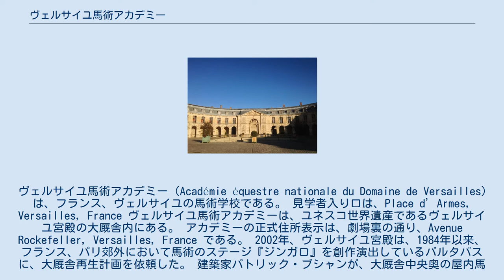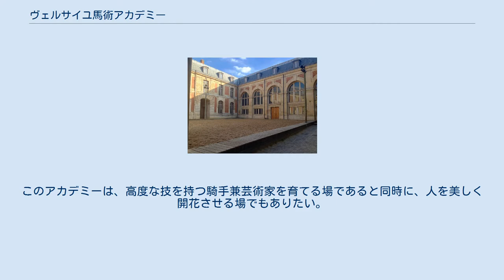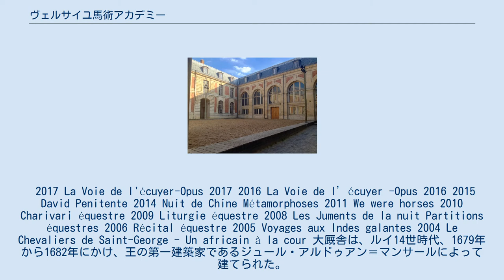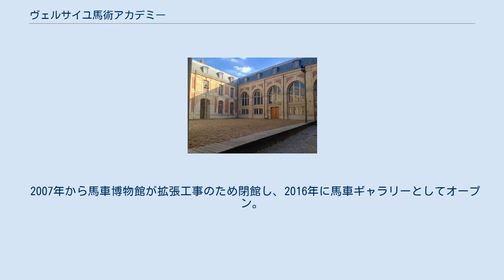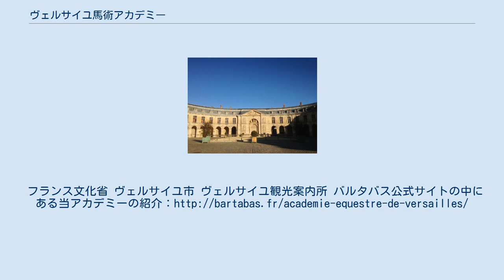ヴェルサイユ馬術アカデミー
ジュール・アルドゥアン＝マンサール
ヴェルサイユ馬術アカデミー（Académie équestre nationale du Domaine de Versailles)は、フランス、ヴェルサイユの馬術学校である。 見学者入り口は、Place d’Armes, Versailles, France ヴェルサイユ馬術アカデミーは、ユネスコ世界遺産であるヴェルサイユ宮殿の大厩舎内にある。 アカデミーの正式住所表示は、劇場裏の通り、Avenue Rockefeller, Versailles, France である。 2002年、ヴェルサイユ宮殿は、1984年以来、フランス、パリ郊外において馬術のステージ『ジンガロ』を創作演出しているバルタバスに、大厩舎再生計画を依頼した。 建築家パトリック・ブシャンが、大厩舎中央奥の屋内馬場を劇場に変え、画家ジャンルイ・ソウヴァが劇場内の壁画を、ムラーノガラスを使った劇場のシャンデリアをジャン・ロートレイが担当した。 壁の内側に木組みで枠付けした大きな鏡を配し、シャンデリアを下げ、ヴェルサイユ宮殿の鏡の間に呼応するような空間を創出した。17世紀の重厚な石の建造物内でありながら、剥き出しの木やクロッキー調の壁画が、軽やかで新しい雰囲気を醸し出している（公式サイトに劇場内の写真）。
 王政時代、馬は簡単な仕切りで一頭ずつ壁に向かって一列につながれていたが、バルタバスは、馬がある程度動けるよう、ボックスと呼ばれる扉付きの囲いを考案し、つながずに馬を入れ、通路側に一角獣の角をイメージした縦長の照明を取り付けた。
 2003年、ヴェルサイユ馬術アカデミーが開校。
 以来、乗馬の技術と共に、ダンス、歌、フェンシング、弓道などの高度な技も身につけたアーティストの育成と、馬と人が共鳴しあうステージの創作発表を行っている。
 バルタバスの言葉：「新しいジャンルの学校、学び舎であり創作集団でもある場を創りたかった。そこは、「共に生きる」という哲学のもと、馬が我々に、互いを尊重しながら延々と続く動きの中で一緒に作業することを教えてくれる、学則や学歴に縛られない学校である。
このアカデミーは、高度な技を持つ騎手兼芸術家を育てる場であると同時に、人を美しく開花させる場でもありたい。
単にその技術や知識を披露することを目指すつもりはない。
現在、以下の３種類の見学が実施されている。
 2017 La Voie de l'écuyer-Opus 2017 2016 La Voie de l’écuyer -Opus 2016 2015 David Penitente 2014 Nuit de Chine Métamorphoses 2011 We were horses 2010 Charivari équestre 2009 Liturgie équestre 2008 Les Juments de la nuit Partitions équestres 2006 Récital équestre 2005 Voyages aux Indes galantes 2004 Le Chevaliers de Saint-George - Un africain à la cour 大厩舎は、ルイ14世時代、1679年から1682年にかけ、王の第一建築家であるジュール・アルドゥアン＝マンサールによって建てられた。
 馬術は貴族の教育の重要な一環とされ、建設当初から、王の従者を貴族の子弟から育成する学校が入っており、同時期にルイ14世が開校した馬術曲芸のための学校もあった。
 1787年には二千頭以上の馬がいたが、フランス革命を境に一気に廃れ、ナポレオン1世時代に再び馬と人が厩舎に戻ってきたものの、居住期間が短かったこともあり、繁栄は長くは続かなかった。
 1913年、大厩舎がフランス文化財に指定される。
 1945年から1970年にかけて修復が続く。
 1895年に馬車博物館（現在の馬車ギャラリー）が開館。
 2003年にヴェルサイユ馬術アカデミー...